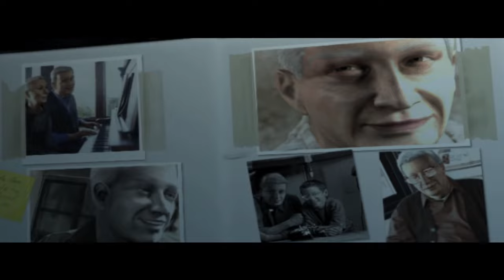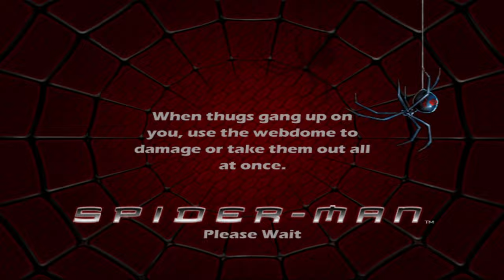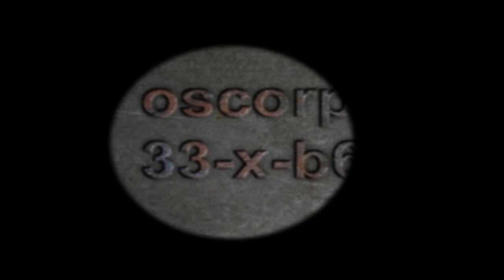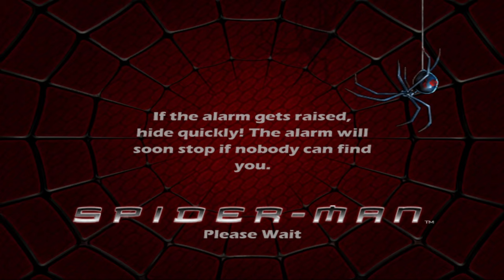Spider-Man (2002) - Full Playthrough - (Beating Every PS2 Game #24)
I am back to beat EVERY PS2 game ever made! This lets play series i will be beating the game Spider-Man (2002) which will be game #24. Come follow along my journey while i try to complete this challenge while getting some platinum trophies on PS3 / PS4 / PS5 as well!